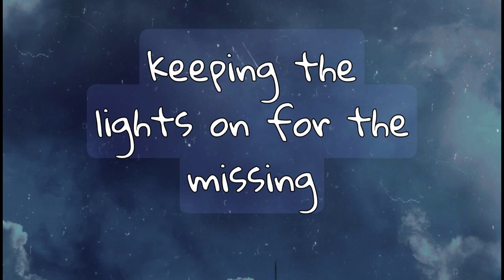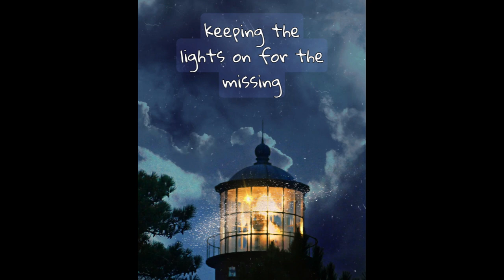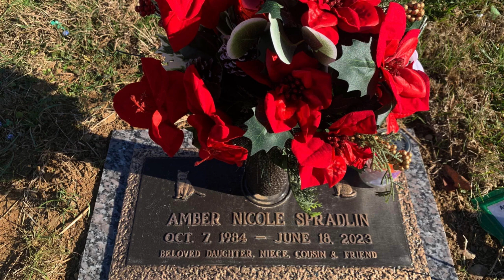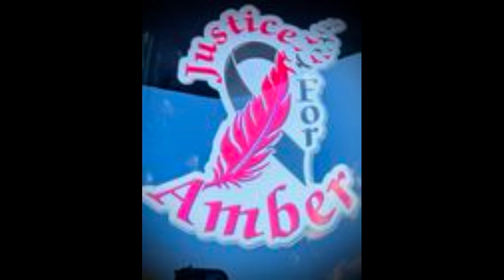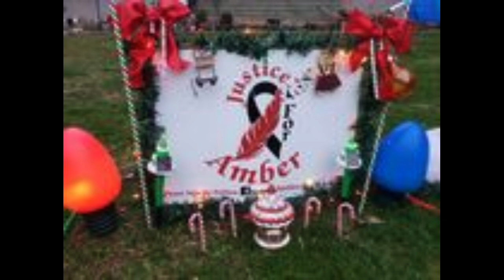End of 2023 Wrap Up. (Amber Spradlin news) Faith Ward age 13, Missing since Christmas.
Just a few stories to wrap up 2023 and a big thank you to all subscribers.